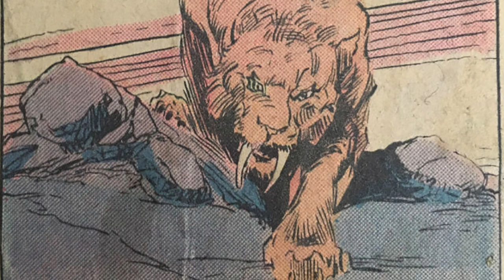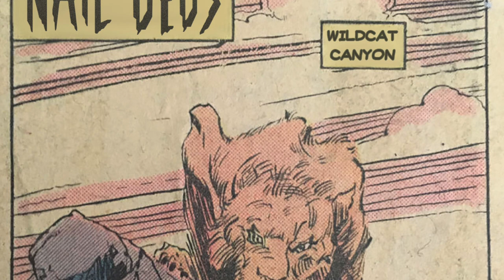Nail Beds - PJ's